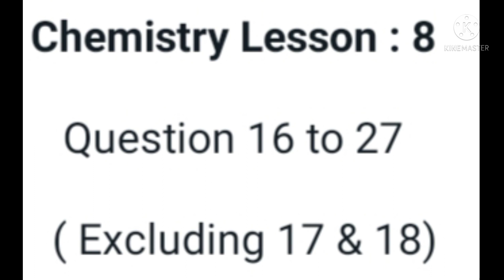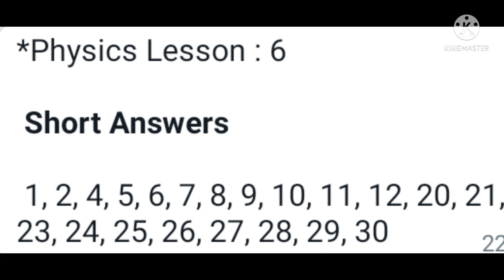12th Revision Exam|Day2 Study Challenge